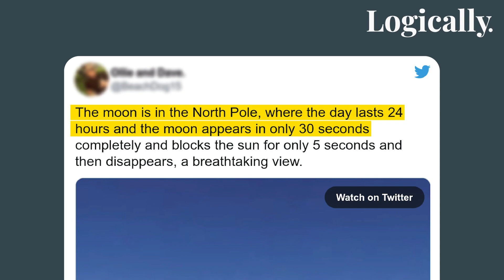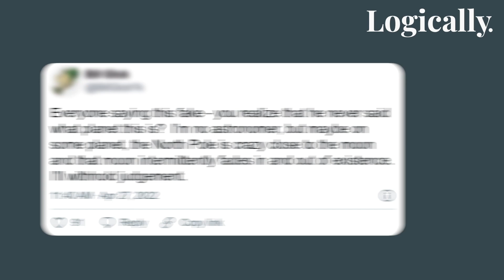Fact-Checked: Did The Moon Rise At The North Pole l Logically India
A viral video on the internet shows the Moon rising in the North Pole, eclipsing the Sun for a few moments and then setting under the horizon very quickly. In this video, we aim to authenticate whether this video is real or not.